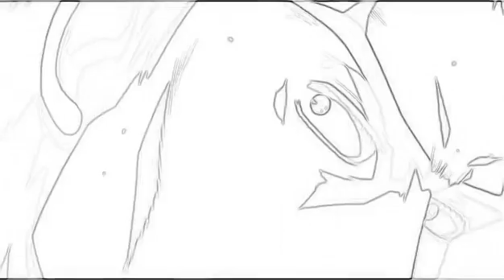n o t m a n g a